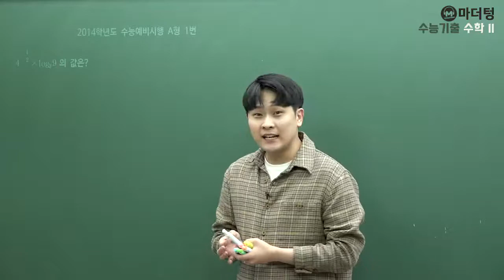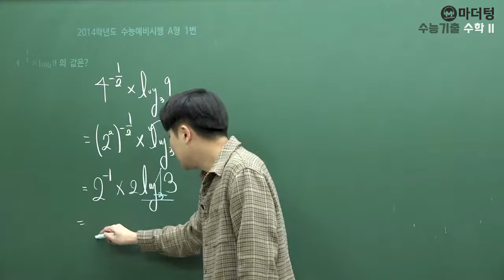[마더텅] 2014학년도 수능예비시행 A형 1번 (풀이 : 우수종 선생님)